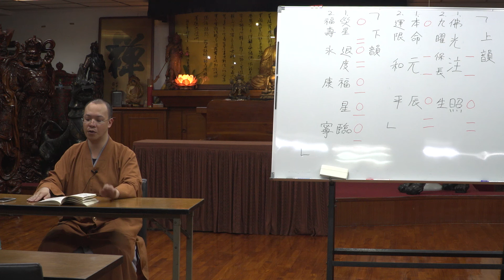釋迦文佛.....(快板)-道元法師教學